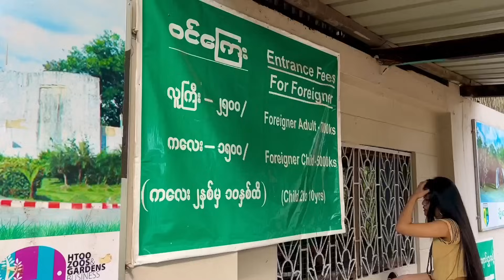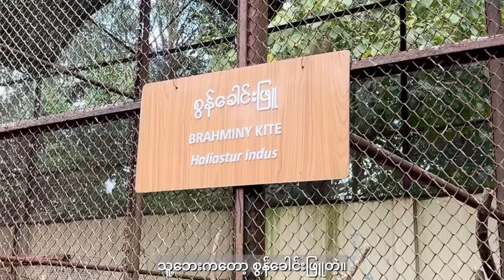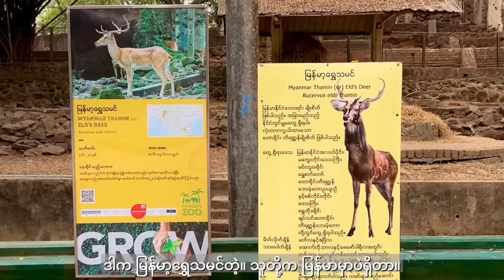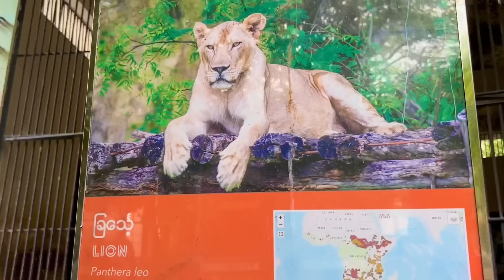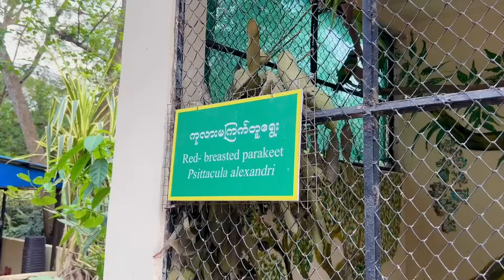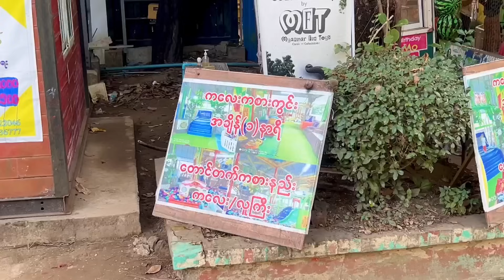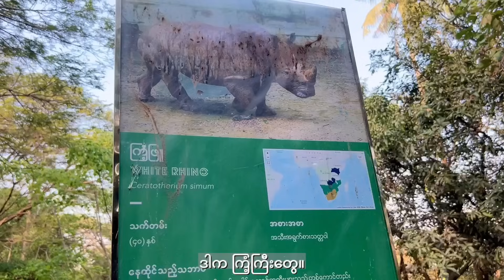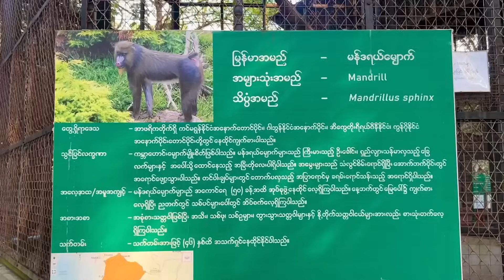Yangon Zoo 2024 | Visiting Every Animals Within 2 Hours Challenge | 118th Birthday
Yangon Zoo was having their 118th Birthday celebration so I went to check it out. To my surprise, it was better then the last video I made about the zoo.

I forgot to include it in the video but I completed the challenge in two hours. I was walking around without resting properly ( I couldn't get up next morning ).

If you have any info, leave them in the comments. I'll answer them as best as I can. Hope you enjoy!